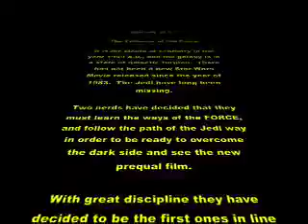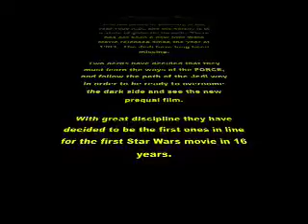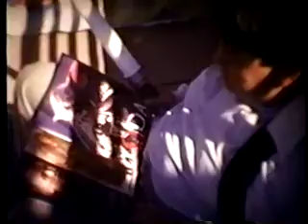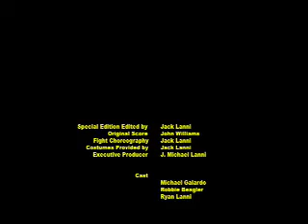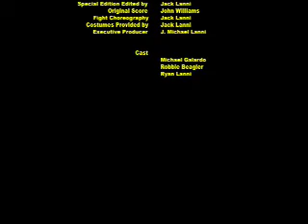Star Wars Patience of the Force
This is a short film by Jack Lanni made on super 8 a long time ago